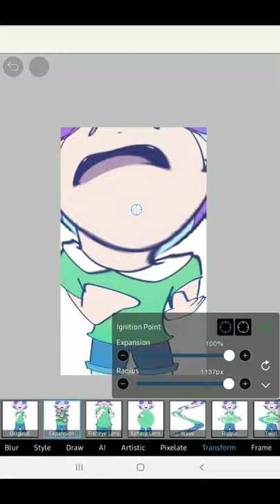it breathes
ara is alive